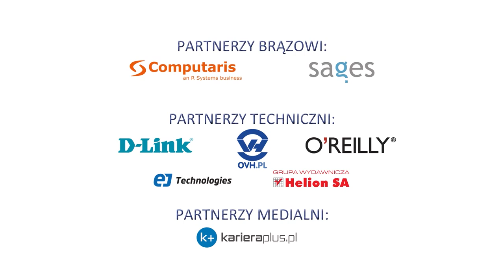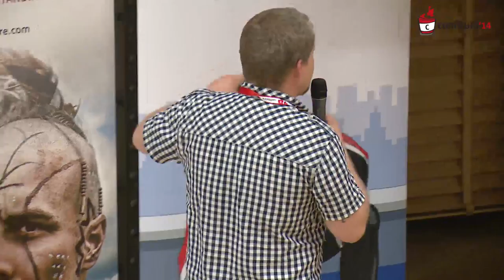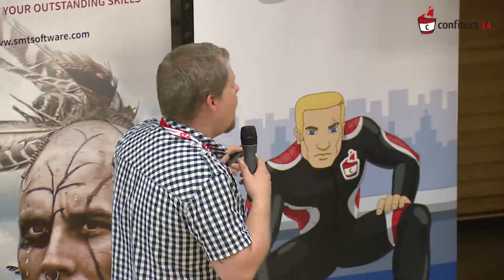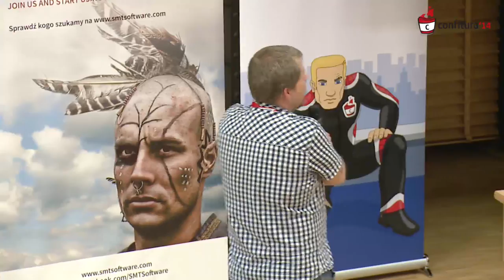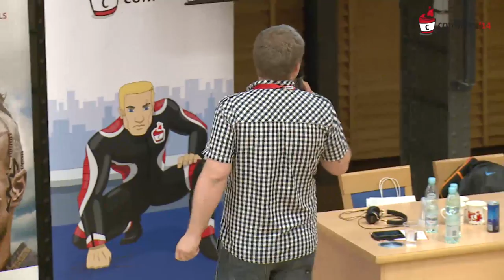2014 - Jarosław Pałka - Wzorce organicznej architektury - pamiętnik szaleńca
Wzorce organicznej architektury - pamiętnik szaleńca

Projektowanie systemów metodą "bottom-up" lub "top-down", zgodnie z zasadami TOGAF, korzystając z UML, modelując procesy z wykorzystaniem BPMN, odkrywając uroki SOA, małe systemy i te duże, hipsterskie frameworki, i pomniki ludzkiej ignorancji pielęgnowane przez podstarzałych fanów Iron Maiden?

Jak efektywnie i efektownie podejść do architektury systemu? Które podejście wybrać? Jak przeprowadzić system przez ciąg zmiany, by nie zwariować, by nie zmarnować pieniędzy na bezproduktywnych spotkaniach, dyskusjach i pogaduszkach, jak nie stracić serca i zdrowia poszukując wartości biznesowej i uzasadniając wartość tejże wartości? Po latach spędzonych w projektach różnej skali, ewolucji "waterfall", rewolucji "Agile" i schizmy "Kanban" i "Lean". Po kilkunastu "rewolucjach" technologicznych, eksplozjach trendów, i utraconych nadziei pokładanych w narzędziach i podejściach, zrozumiałem i chcąc czy nie chcąc, musiałem zaakceptować, że jako branża nie dostarczamy ani rozwiązań ani wartości biznesowej. Jedyne co dostarczamy to coraz większa złożoność systemów z którymi pracujemy. I nie ważne jak szybko procesory wykonują instrukcje i ile czas zainwestujemy w jakość, na koniec każdego dnia dostarczamy tylko rozwiązania które wcześniej czy później zostaną pożarte przez swoją własną złożoność. Być może "Software is eating the world", jednak w tym samym czasie złożoność pożera systemy.

Podczas tej filozoficznej dysputy, opowiem o pewnych wzorcach, które odkryłem czy też skradłem, kilku prostych sztuczkach, które pozwolą wam zapanować nad rozszalałą złożonością systemtów, karmioną przez naszą ignorancję. Nadałem tym prostym techniką nazwy, by było łatwiej o nich rozmawiać, krytykować i rozwijać. Nazwałem je wzorcami organicznej architektury. Dlaczego? Dlatego, że tylko natura, której esencją jest organiczny rozwój, bez kontroli naczelnego architekta, potrafi utrzymać w ryzach złożoność systemów. Natura nie ma spotkań, estymat, planowania. Jednak potrafi tworzyć rzeczy piękne w swej prostocie.

I nieważne w jakiej technologi czy też metodologi, te proste wzorce pozwolą Ci bez pomocy architektów zamkniętych w wieżach z kości słoniowej, dostarczyć proste i efektywne rozwiązania.